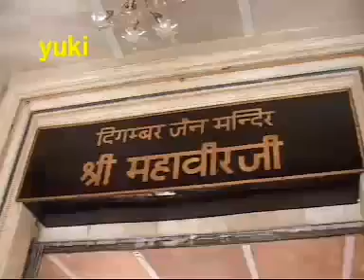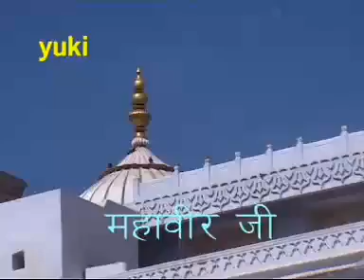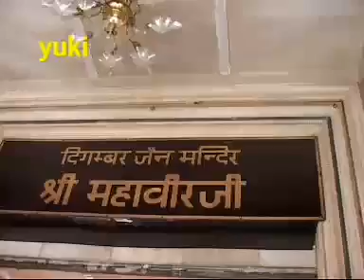Om Jai Mahaveer Prabhu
Album: Jain Aarti Sangrah
Singer: K.C. Nimesh, Rashmi